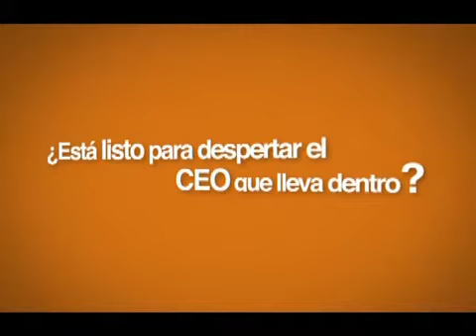Middle Management Program 2011 | MMP INCAE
¿Estás list@ para despertar el CEO que llevas dentro?

El Middle Management Program (MMP) está dirigido a profesionales con alto potencial que desempeñan funciones gerenciales intermedias en áreas funcionales de la organización. También participan emprendedores o propietarios de empresas con potencial de crecimiento. El MMP es enseñado por profesores de tiempo completo del INCAE, quienes son distinguidos académicos, maestros en el arte de enseñar e investigadores.